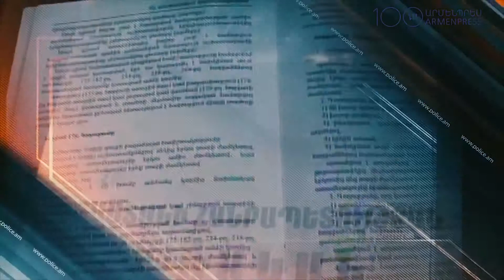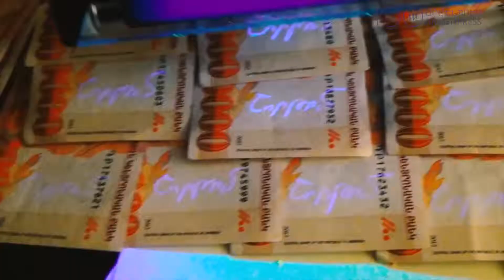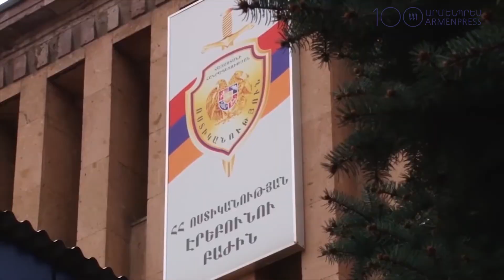Ոստիկանները բերման էին ենթարկել խարդախության և շորթման կասկածանքով